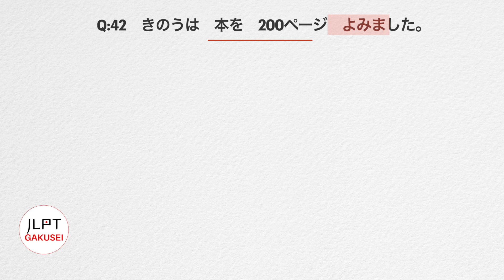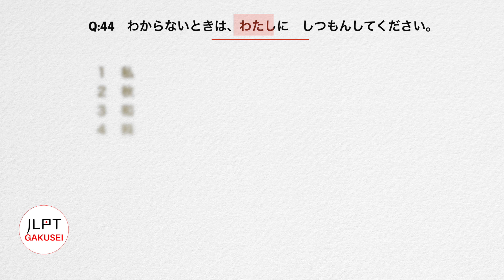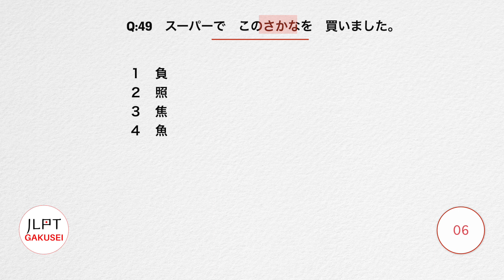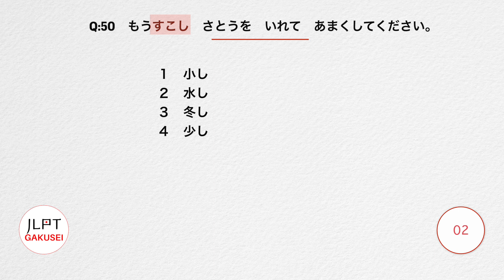JLPT/NAT N5 Kanji Quiz 05/10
Let's try this JLPT N5 KANJI QUIZ TEST 05/10 to evaluate your Kanji level!  :)